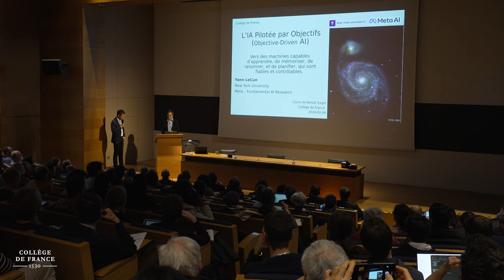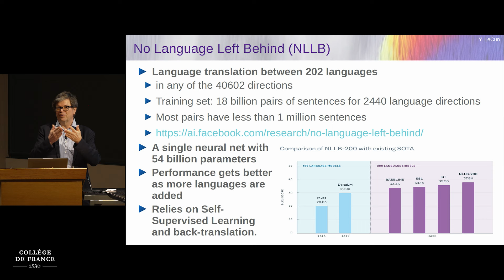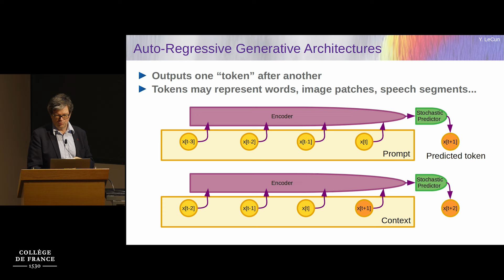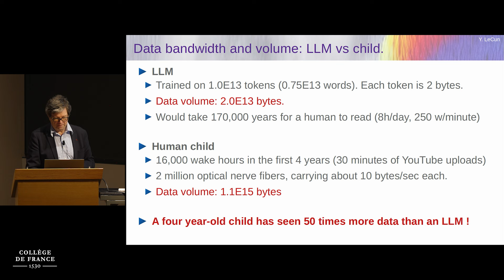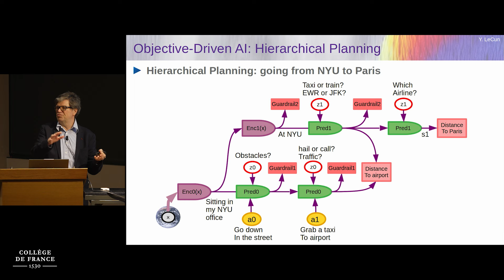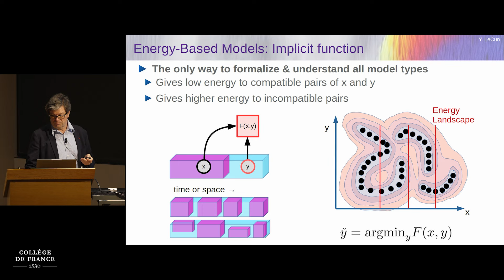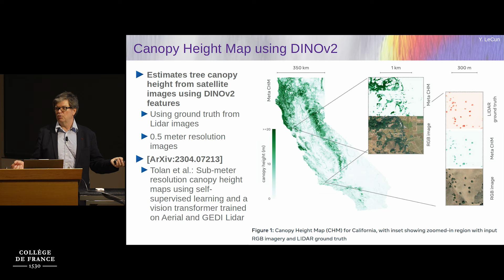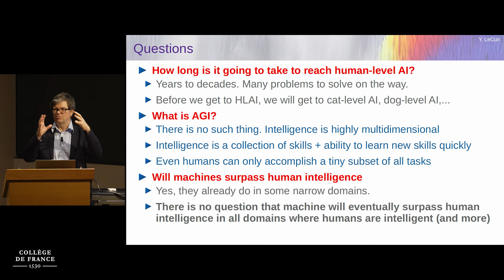Apprendre les langues aux machines (16) - Benoît Sagot (2023-2024)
Enseignement 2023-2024 : Apprendre les langues aux machines
Séminaire du 9 février 2024 : L'IA axée sur les objectifs : vers des machines capables d'apprendre, de raisonner et de planifier

Intervenant : Yann LeCun, Professeur invité, Collège de France, Chief AI Scientist, Meta, Professor, NYU

Comment les machines pourraient-elles apprendre aussi efficacement que les humains et les animaux ? Comment les machines pourraient-elles apprendre le fonctionnement du monde et acquérir le sens commun ? Comment les machines pourraient-elles apprendre à raisonner et à planifier ?

Chaire Informatique et sciences numériques
Professeur : Benoît Sagot